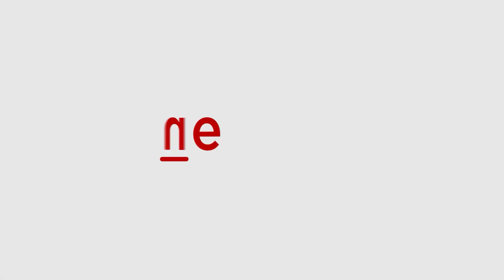Top Headlines: Union Budget 2024, INS Brahmaputra Fire, IAS Officer's Wife Tragedy, Singer Arrested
Catch the top headlines with Asianet Newsable! Finance Minister Nirmala Sitharaman is set to present her seventh consecutive Union Budget. In other news, INS Brahmaputra suffers severe fire damage with a sailor reported missing, a Gujarat IAS officer's wife who eloped with a gangster dies by suicide after returning home, and Pakistani singer Rahat Fateh Ali Khan is arrested at Dubai Airport.